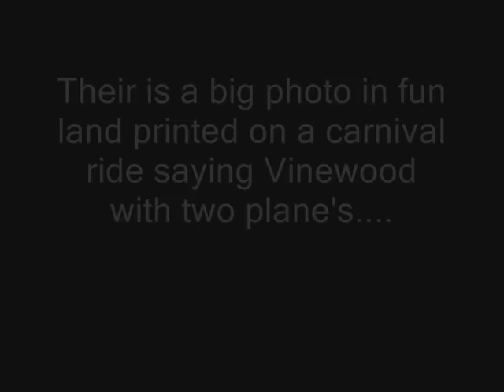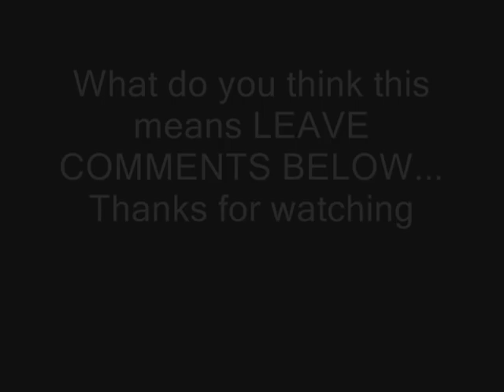Gta IV Secret Hideout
In this video their is a big board in gta iv showning san andreas VINEWOOD what does this mean?

GTA V :
Grand Theft Auto V Cinematic Trailer

The next installment of the series, Grand Theft Auto V (GTA V), is slated to be released in 2011 or 2012 in North America, for the PlayStation 3 and the Xbox 360, the Grand Theft Auto to be released simultaneously on the PlayStation and Xbox platforms. There is some degree of debate over the nature of exclusivity of episodic content now confirmed to be released for GTA5 sometime in 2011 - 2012. Microsoft officially announced a strategic alliance with Rockstar Games over the rights to episodic content through their Xbox Live service at their X06 event.ignore tags pleasee